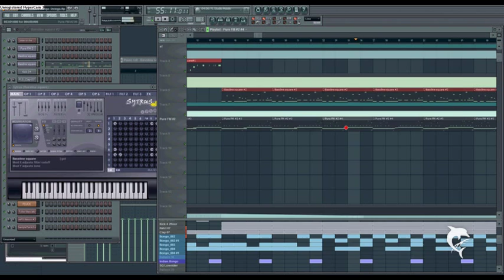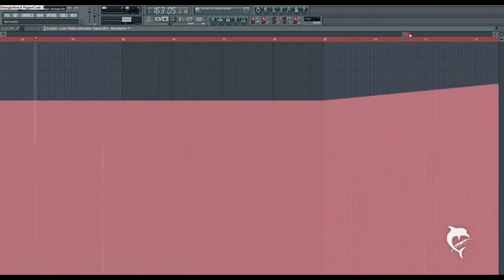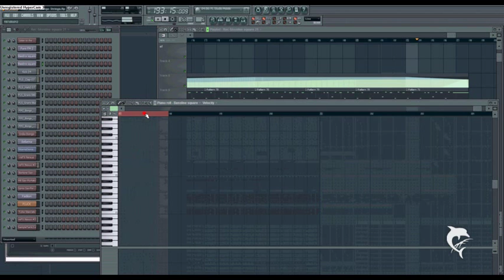Fl Studio 9 - Progressive House; Deep House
Hey guys here is my new Track.
WBS Whales Bongos Strings.
I know it is not really on of this genre but its my Style hope you enjoy it :)

Synth: Nexus; Sytrus
Drums: Wave samples from Fl9 XXL
Trumpets/Sax: Wavesamples from Fl9 XXL in Direkt Wave
MAstering: some compressor, Limiter, Reverb & Love Philter

Greets Carsten